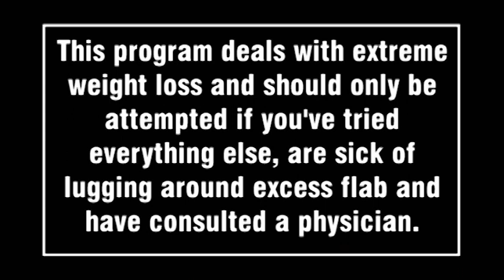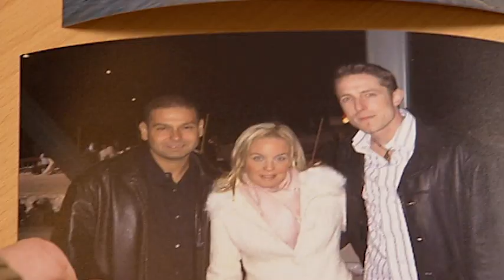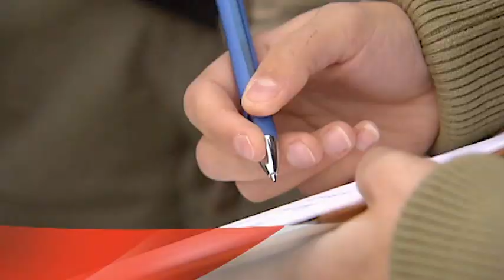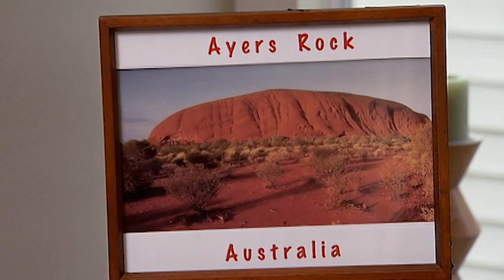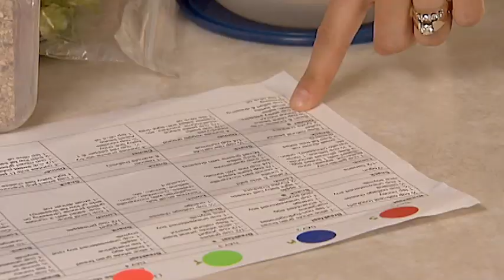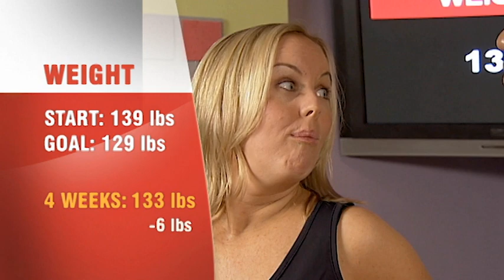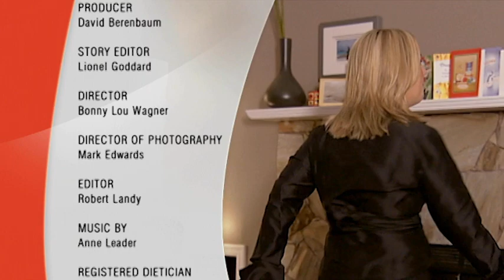New Mom Will Do Anything To Get Fit Again - The Last 10 Pounds Bootcamp - 104 - Stairway To Slender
New mom Samantha has tried dieting, but she just can’t seem to lose those last nagging pounds of baby fat. Is Sam ready to do whatever it takes so she can get back in the romantic groove with her hubby?